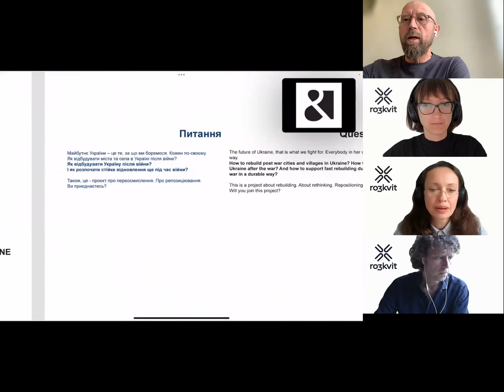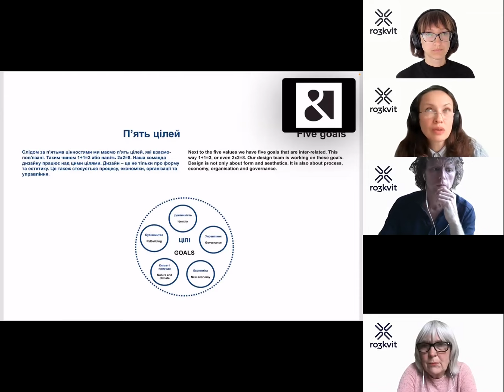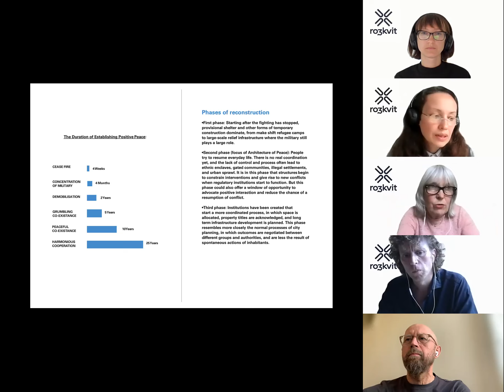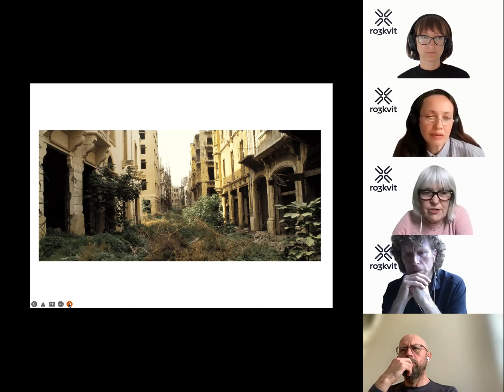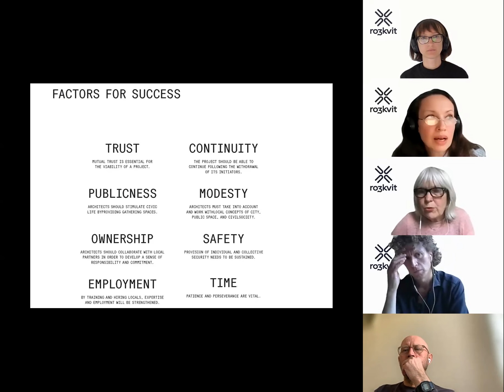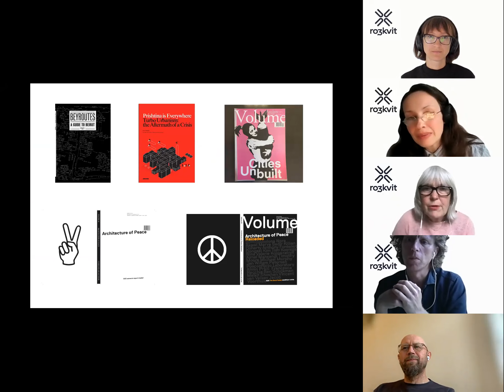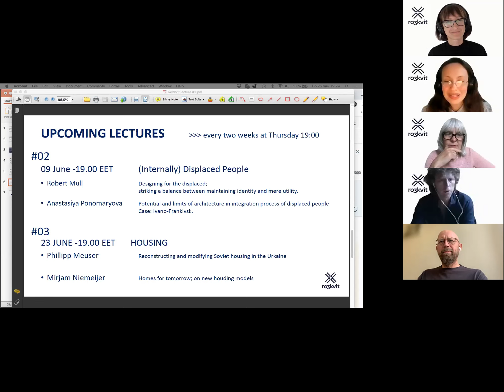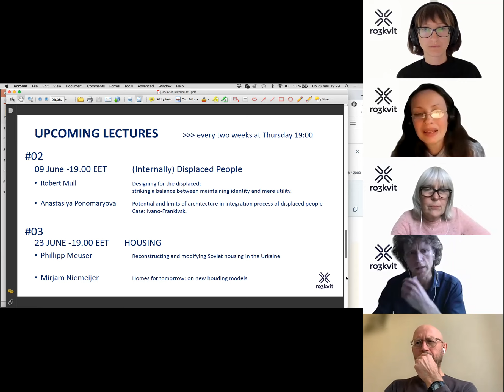Lecture # 1 by Ro3kvit urban coalition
Architect and co-founder of Kharkiv School of Architecture Oleg Drozdov was introduced Ro3kvit and Lilet Breddels, researcher, curator and editor, was presented the topic “Rebuilding after Conflict, WHAT (not) to Do”. The lecture is organised by ro3kvit urban coalition for Ukraine with the support of the International Renaissance Foundation.

The event was held in two languages - Ukrainian and English.